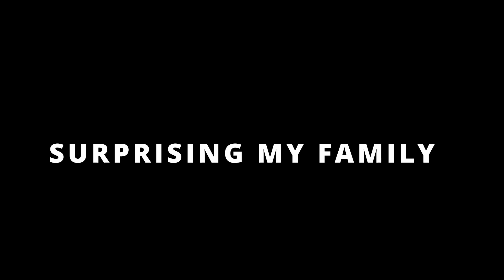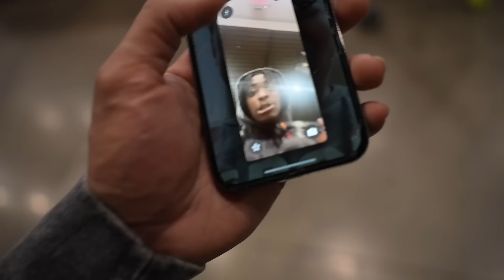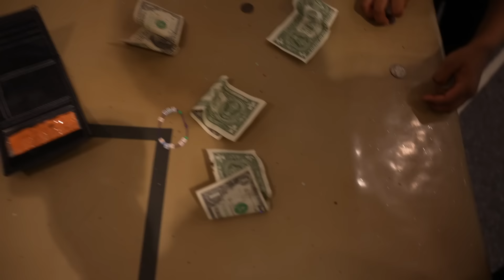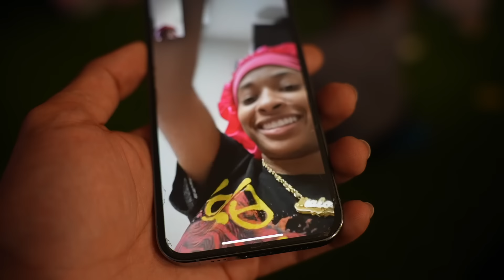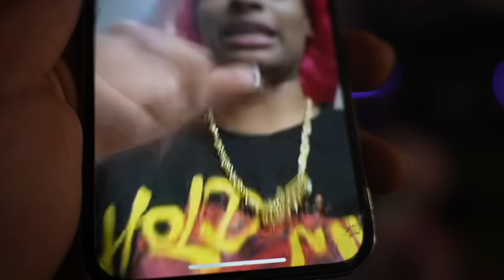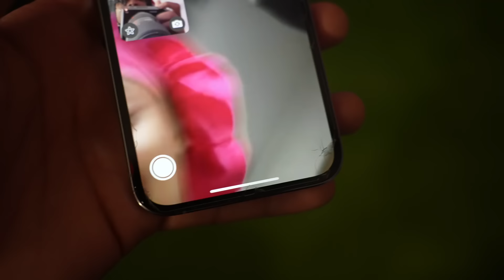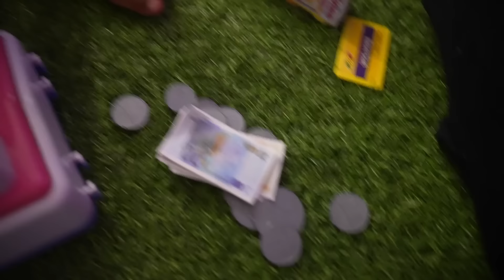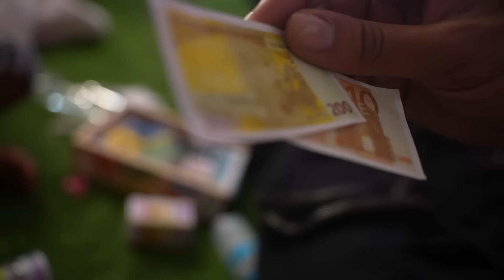SURPRISING MY SIBLINGS AFTER 1 YEAR OF ABSENCE!❤️